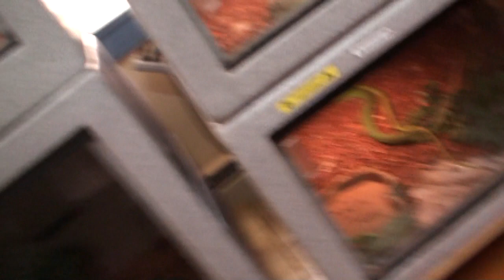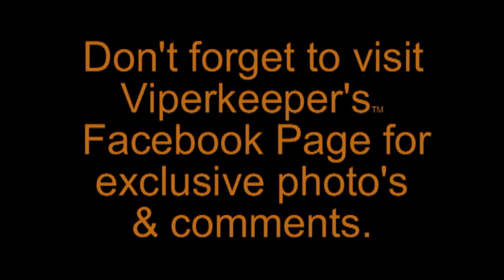Dining out part 1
I have a young Green Mamba who will only eats chicks (who can blame him!). The problem is he's in a cage with two others who will eat anything till they explode.  Since He's the smaller of the three, the others gang up on him and try to take the food out of his mouth.  Subsequently, I move him to my table top for feeding, which results in some awesome video of this deadly snake.  I broke it up in two parts and took the best video from two feeding events.  Hope you don't get bored being very upclose and personal with him.